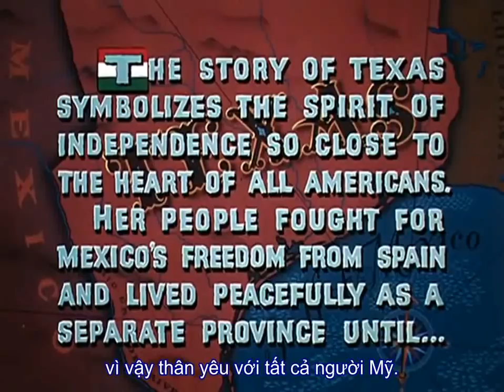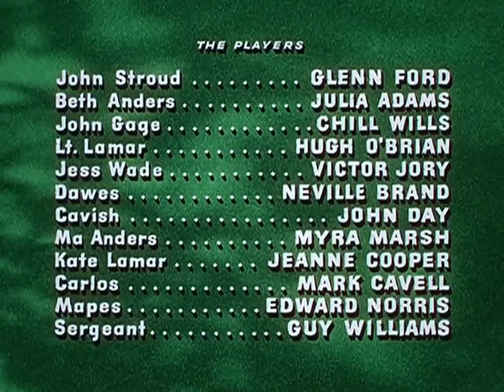Phim Cao bồi: Người đàn ông đến từ ALamo (HD - Phụ đề)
The Man from the Alamo is a 1953 American Western film directed by Budd Boetticher and starring Glenn Ford, Julie Adams and Chill Wills

Directed by Budd Boetticher
Produced by Aaron Rosenberg
Screenplay by Steve Fisher
D.D. Beauchamp
Story by Niven Busch
Oliver Crawford
Starring Glenn Ford
Julie Adams
Chill Wills
Cinematography Russell Metty
Edited by Virgil W. Vogel
Color process Technicolor
Production
company
Universal Pictures
Distributed by Universal Pictures
Release date
August 7, 1953 (Los Angeles)
August 21, 1953 (United States)
Running time
79 minutes
Country United States
Language English

During the siege at the Alamo, John Stroud (Glenn Ford) is chosen by lot to leave the fort and check on his family and warn other families of the mission's defenders of the impending arrival of General Santa Anna. But when everyone who stayed at the Alamo is wiped out by the Mexicans, Stroud is therefore branded a coward. When Stroud returns to his family, he finds that they have all been killed. Stroud takes the initiative to help other families move to safety from the pursuit of Wade, a Santa Anna sympathizer.

Phim Cao bồi: Người đàn ông đến từ ALamo (HD). Chúc các bạn xem phim vui vẻ